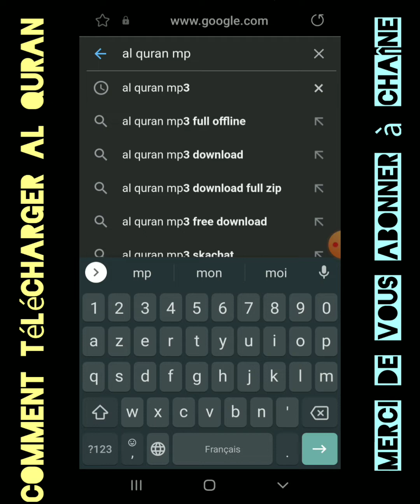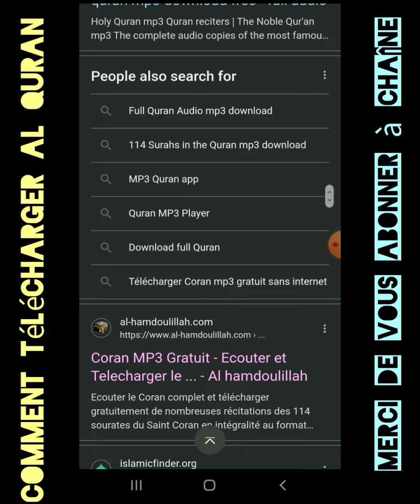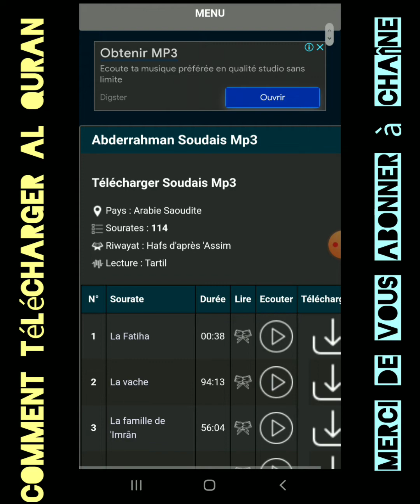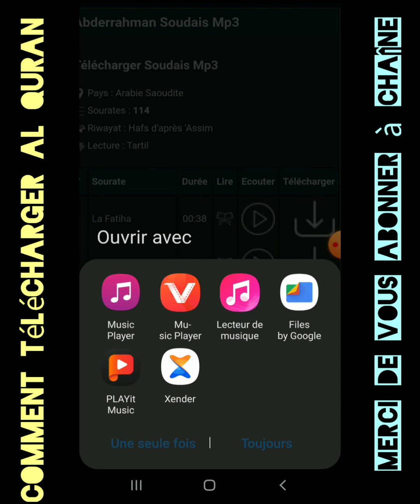comment télécharger Al Quran MP3 ?